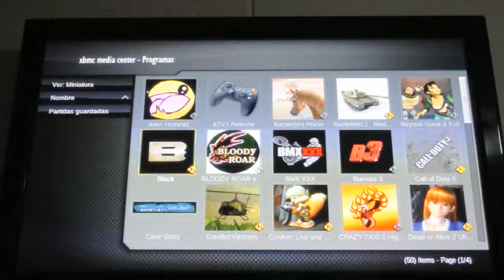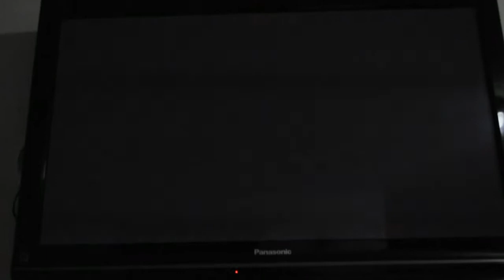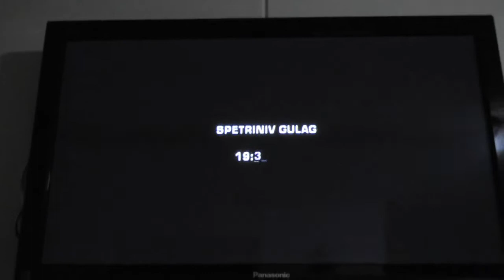Black [Xbox]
max video output of this game is 480p, the custom soundtrack comes from Initial-D, song is Gamble Rumble.
using a camera because i dont feel like setting all the shit needed to run the XDK video capture again.